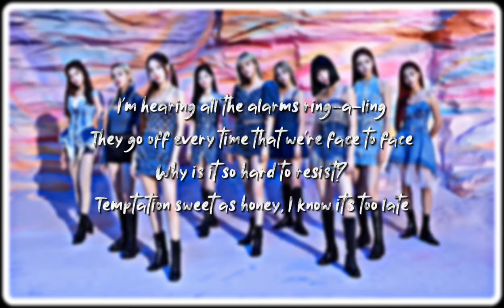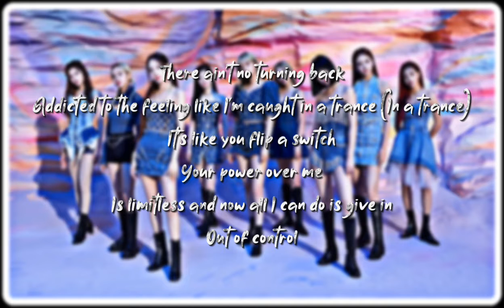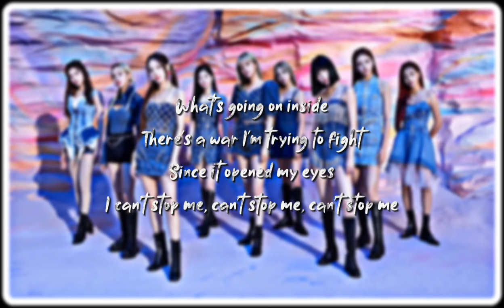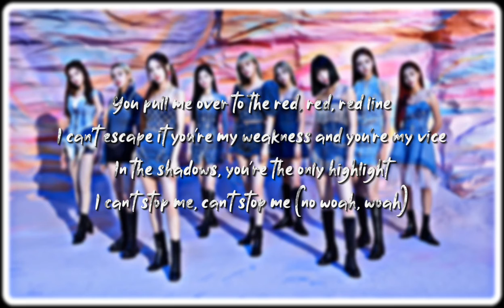TWICE I CAN STOP ME (ENG VER) | DEBUT COVER BY JISEOK